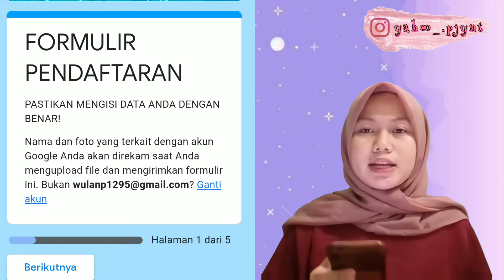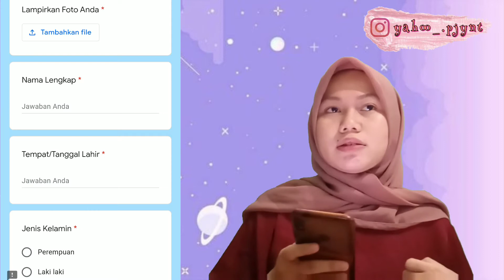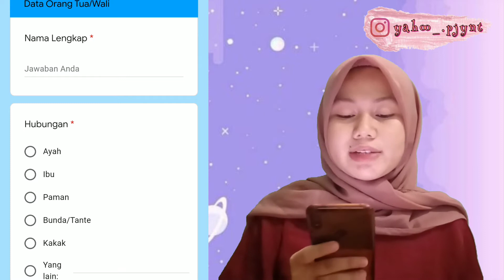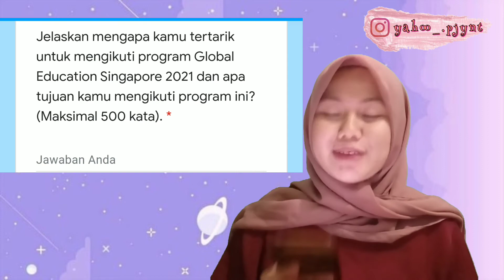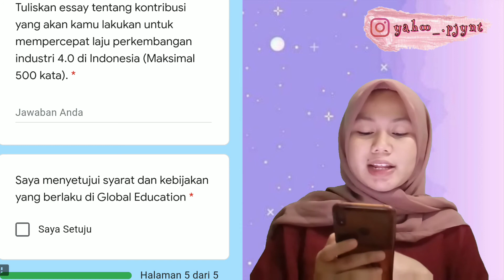TUTORIAL&TIPS MENGISI FORM PENDAFTARAN GLOBAL EDUCATION SINGAPORE 2021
Assalamualaikum teman-teman 🥰

Teman-teman apabila ada yang ingin ditanyakan,ataupun ada saran dan kritik bisa isi di google form ini ya teman-teman ☺️

See u bye bye🥰
Wassalamu'alaikum wr.wb